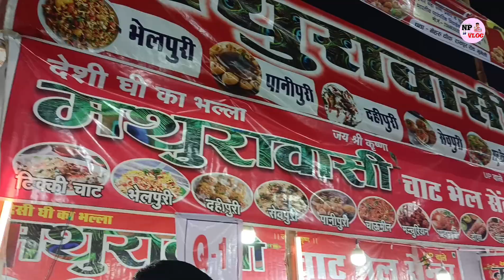व्यापार मेला मुंगेली2024 । व्यापार मेला मुंगेली पूरा माहौल एक वीडियो में 😇🥳।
Vyapar mela mungeli 2024
व्यापार मेला मुंगेली घूमे एक ही वीडियो में।
Mungeli mela
Mungeli vlog
Body building mungeli
Rinki dewangan mungeli
Fancy dress mungeli